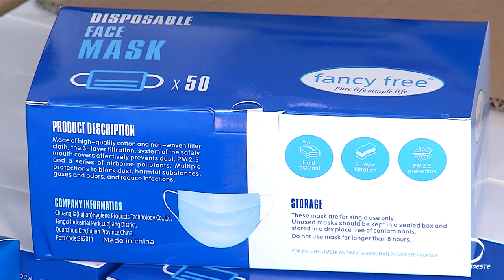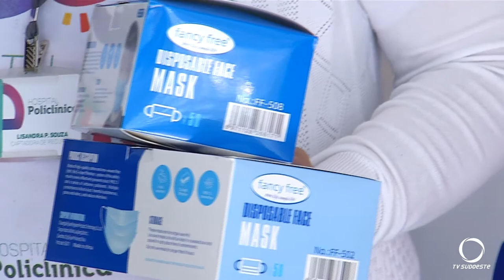Grupo de telecomunicações doa máscaras para hospitais de Pato Branco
Imagens: Zumba Peroni.